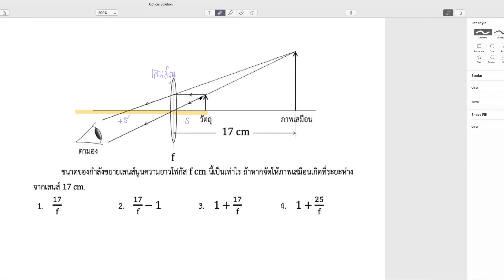เฉลยโจทย์ สอวน เรื่องเลนส์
เฉลยโจทย์ สอวน เรื่องเลนส์นูน และภาพเสมือน